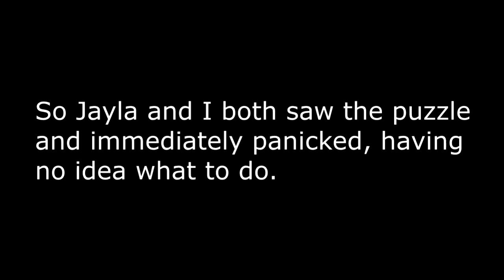Fran Bow 7 - The Puzzle From Hell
Welcome to Fran Bow! In this episode Jes and Jayla encounter the puzzle that makes their brains hurt ... a lot. Massive stupidity all around!